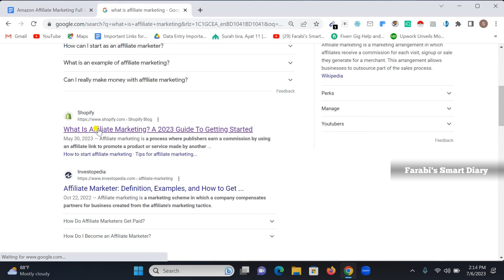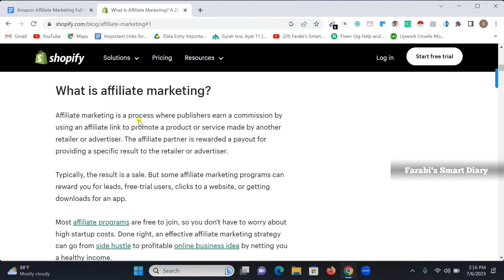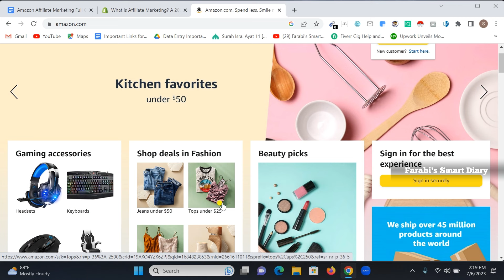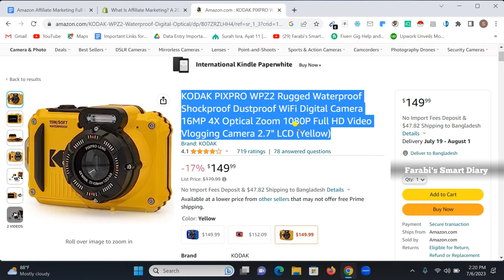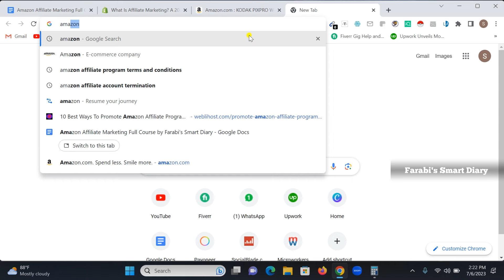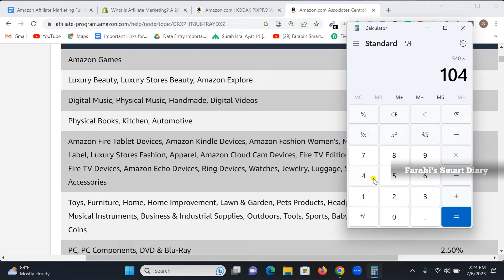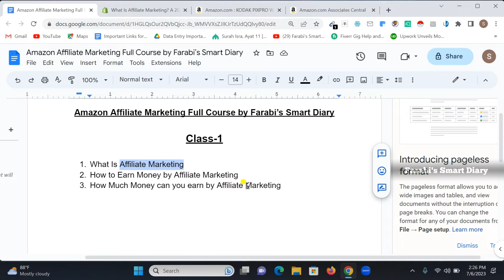Amazon Affiliate Marketing full Course Bangla | Part-1